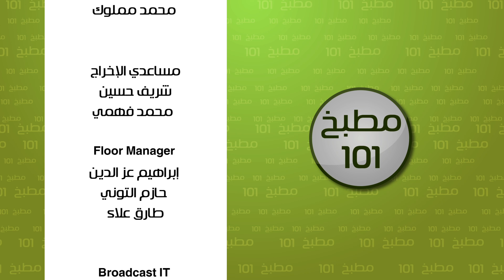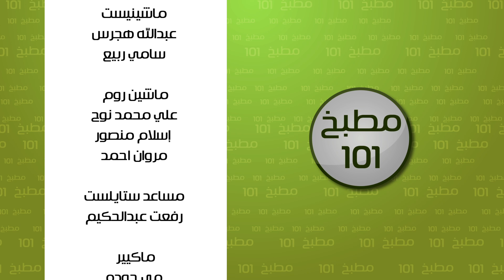اسرار الاكل فى الاعلانات2 | مطبخ 101 حلقة كاملة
اسرار الاكل فى الاعلانات2 مع وسام مسعود في مطبخ 101